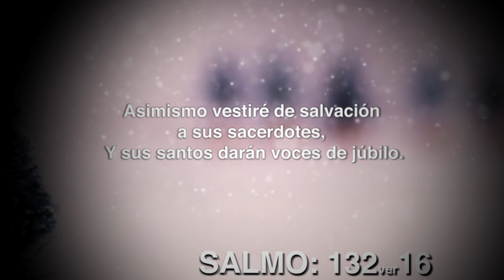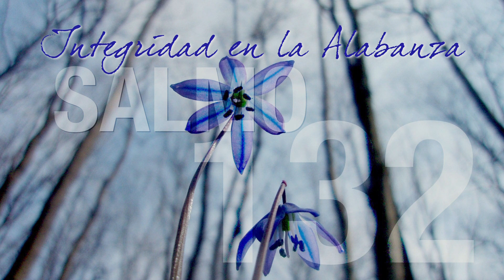Salmos 132:16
Microespacio de Integridad en la Alabanza